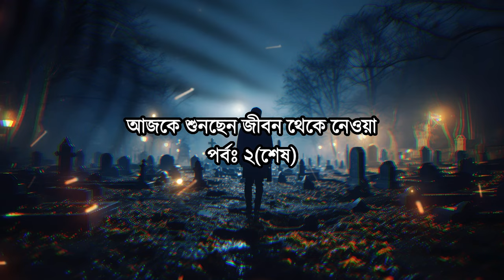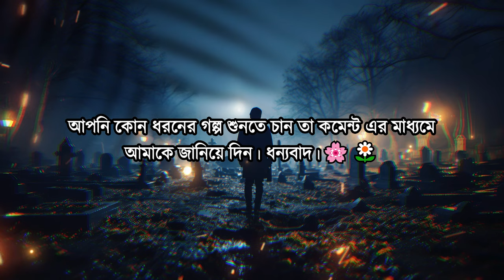জীবন থেকে নেওয়া । পর্ব ২/২ । লোমহর্ষক গল্প । Galib Abrar । Biplab The Storyteller । Horror Story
আজকের গল্পঃ জীবন থেকে নেওয়া
পর্ব : ২(শেষ)
লেখকঃ গালিব আবরার
কণ্ঠেঃ মোঃ বিপ্লব হোসেন

আমার চ্যানেল এ উপন্যাস, থ্রিলার,ক্রাইম, সাসপেন্স এবং ভয়ের গল্প এর পাশাপাশি কবিতাপড়ে শোনায়।আপনার পছন্দের কোন গল্প,উপন্যাস বা কবিতা থাকলে কমেন্টে জানাতে পারেন আমি পড়ে শোনাব।
কোন ভুল হলে অবশ্যই আপনার মতামত প্রদানের মাধ্যমে আমাকে সাহায্য
করবেন। ধন্যবাদ।

My channel has novels, thrillers, crime, suspense and horror stories as well as poetryRead aloud.If you have any favorite story, novel or poem, you can comment and I will read it.If there is any mistake please help me by giving your feedbackwill do thank you.